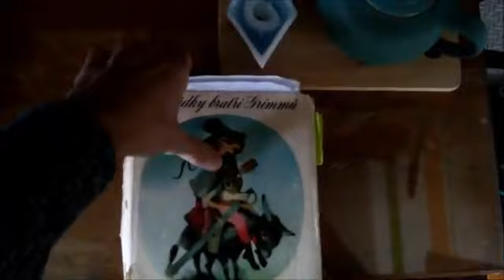Pohádky bratří Grimmů - Duch v láhvi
čte: Josef Pekárek.
"Někdy je potřeba se nadechnout čerstvého vzduchu."